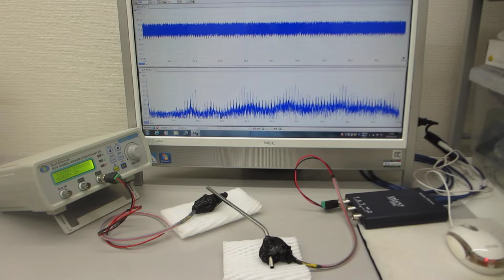対象物に伝搬する表面弾性波（超音波振動）の非線形現象に関する実験（超音波システム研究所）